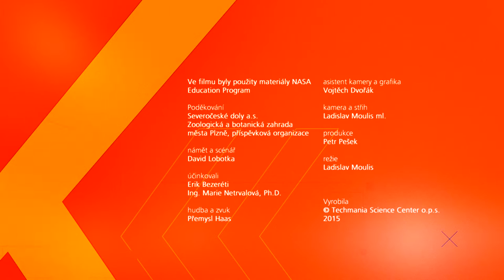SOLÁRNÍ ENERGIE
Film v úvodu poukazuje na spotřebu energie pro každodenní život a dále se zabývá nezbytností energie ze Slunce pro život na Zemi. Upozorňuje na problém s jejím ukládáním a na několika příkladech demonstruje její transformaci a následné podoby, které se lidé snaží využít. Tyto zdroje jsou však vyčerpatelné. V této souvislosti jsou zmíněny obnovitelné zdroje energie, jejichž potřeba bude v budoucnu klíčová. Důležitost aplikovaného výzkumu, efektivnějšího využití materiálů (křemík pro solární panely a jejich modifikace), s následným vlivem na uchování životního prostředí film zmiňuje prostřednictvím specialisty (Ing. M. Netrvalová, Ph.D.). Ve filmu je použita kombinace reálného obrazu (exteriér) s grafikou a s využitím exponátů Techmania Science Center.